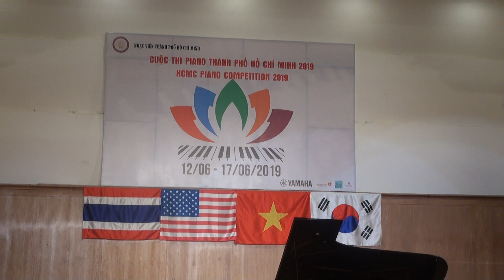01157 Park Myeong Suk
Chương trình biểu diễn khai mạc cuộc thi Piano 2019 Nhạc viện TP.HCM